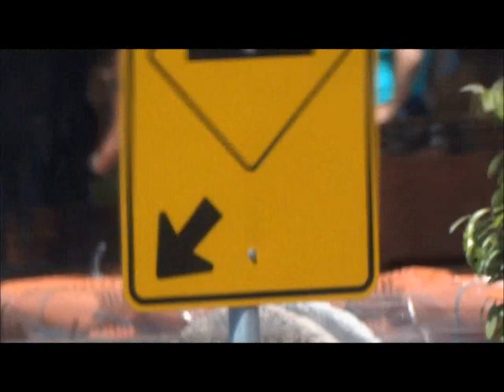CAMBIRA Vídeo com denúncia de crime eleitoral contra Maurílio 2015